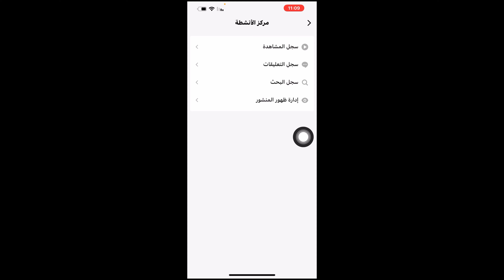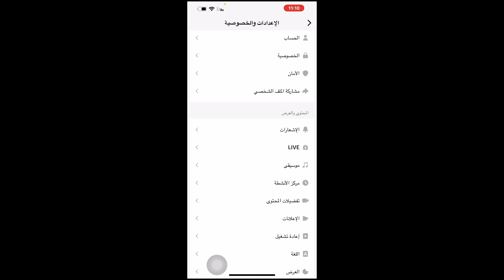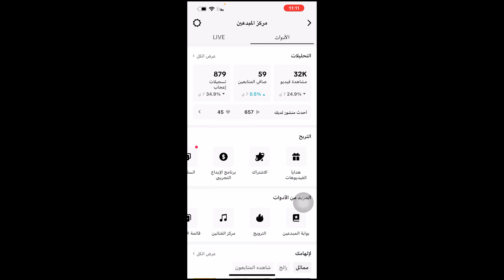حذف سجل مشاهدة الفيديوهات اللتي شاهدتها في تيك توك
سجل مشاهدة الفيديوهات اللتي شاهدتها في تيك توك